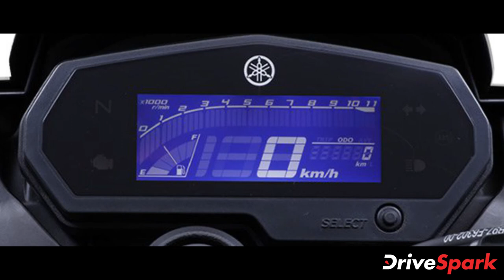Yamaha FZ 25 & FZS 25 Prices Reduced Massively In India | Malayalam DriveSpark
കൊവിഡ്-19, ലോക്ക്ഡൗൺ, നിർമാണ പ്രവർത്തനങ്ങളിലെ ഉയർന്ന ചെലവ് തുടങ്ങിയ വിവിധ കാരണങ്ങളാൽ ഇന്ത്യയിലെ വാഹന നിർമാതാക്കളെല്ലാം തങ്ങളുടെ മോഡലുകളുടെ വില ക്രമാതീതമായി വർധിപ്പിക്കുകയാണ്. പോയ വർഷം അവസാനത്തോടെ തുടങ്ങിയ ഈ പ്രവണത ഇപ്പോഴും തുടരുകയാണ്. എന്നാൽ ഇരുചക്ര വാഹന വിപണിയിലെ മുൻനിരക്കാരായ യമഹ ഇപ്പോൾ വ്യത്യസ്‌തമായ ഒരു നിലപാട് സ്വീകരിച്ച് ഏവരെയും ഒന്ന് ഞെട്ടിച്ചിരിക്കുകയാണ്. FZ 25, FZS 25 എന്നീ ക്വാർട്ടർ ലിറ്റർ മോട്ടോർസൈക്കിളുകളുടെ വില കുറച്ചാണ് ജാപ്പനീസ് ബ്രാൻഡ് മാതൃകയാകുന്നത്.